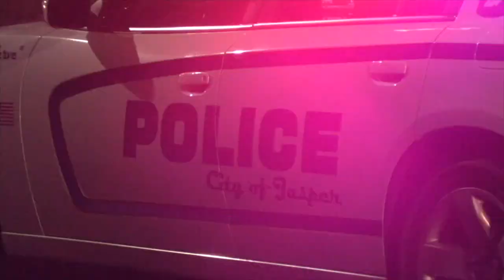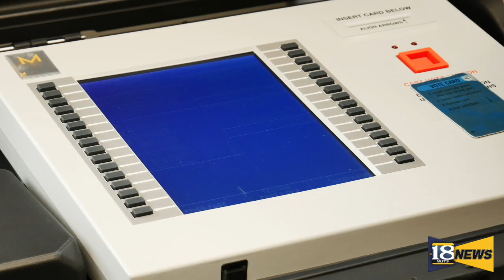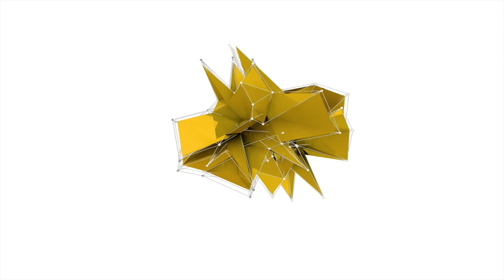18 WJTS News (10/14/2024)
News with Joey Rehl.